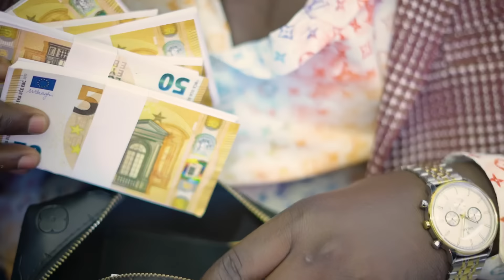Tarba Mbaye - Taloumala (Clip Officiel)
"TALOUMALA", premier extrait de mon prochain album🔥

Disponible sur toutes les plateformes de téléchargement